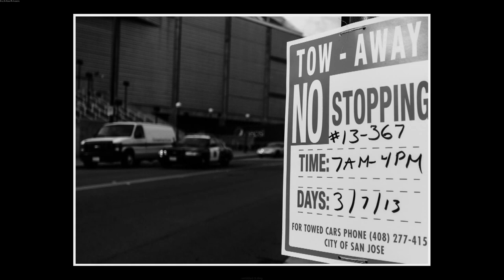Santa Cruz PD Memorial Service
Yesterday, thousands mourned slain Santa Cruz Police Officers Sgt. Loran 'Butch' Baker and Det. Elizabeth Butler.

I spent 3 hours wandering around in front of the venue as people came from miles. I met a man who walked five miles to attend. These are some of my personal observations of humanity.

I chose the soundtrack because Santa Cruz resident James Durbin sang a wonderful cover of this song in the service.